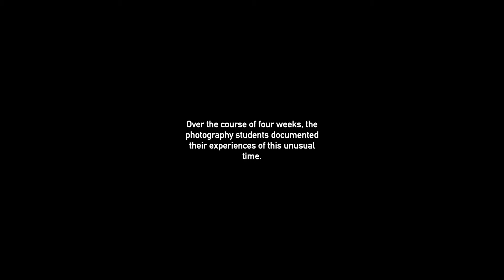Hold Still Promo